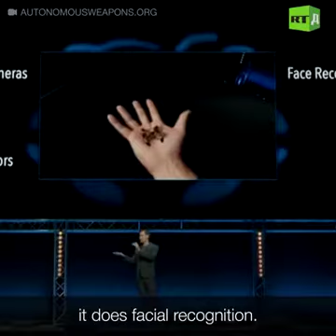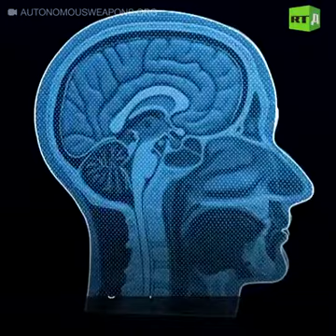Flying robot drone killers